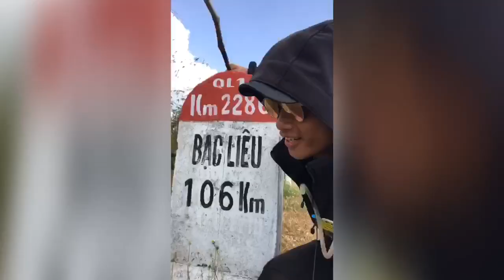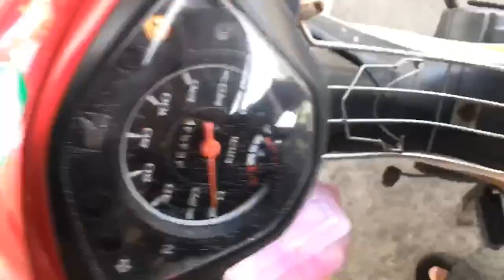Tập 3 Cà Mau ( Năm Căn - Cái Nước ) . Bán đặc sản Cà Mau đổi cơm ăn .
Video này là kí xự về cuộc  sống của Hoàn . Mn có ý kiến góp ý cho Hoàn cmt phía dưới